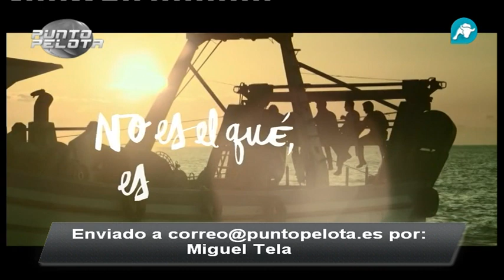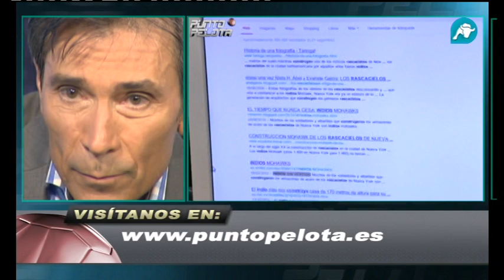El Lobo Carrasco y los indios Mohawk